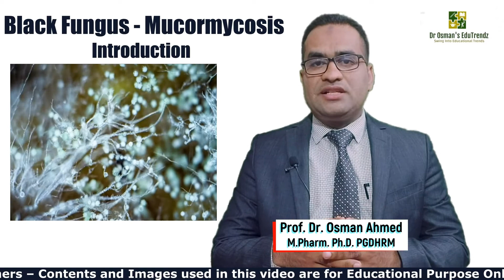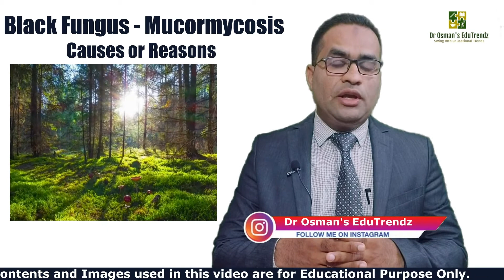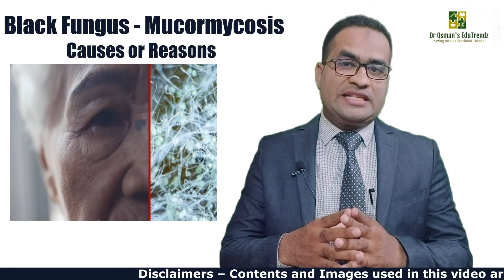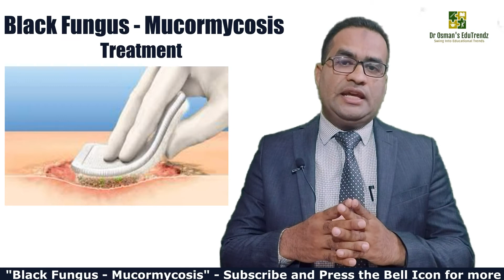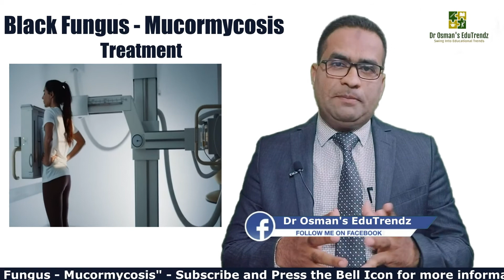Black Fungus - Mucormycosis...!!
Mucus or black fungus is a complication caused by fungal infection. People catch mucormycosis by coming into contact with fungal spores in the environment. It can also develop on the skin after the fungus enters the skin through a bite, scrape, burn, or other type of skin trauma.

The disease is being detected in patients who have recovered or are cured of Kovid-19. Also, anyone who has diabetes and whose immune system is not functioning properly, needs to be on guard against it.